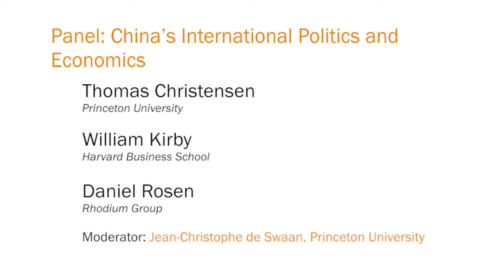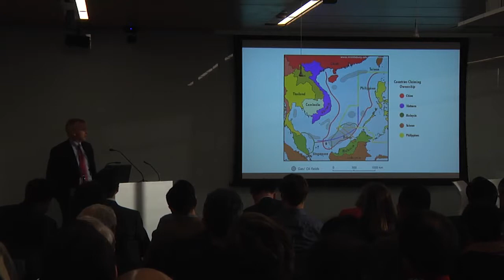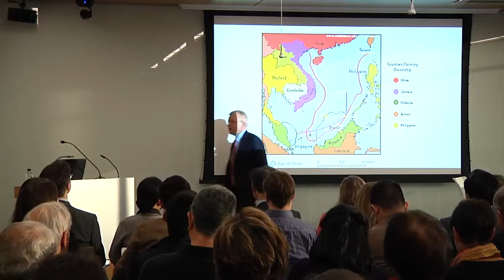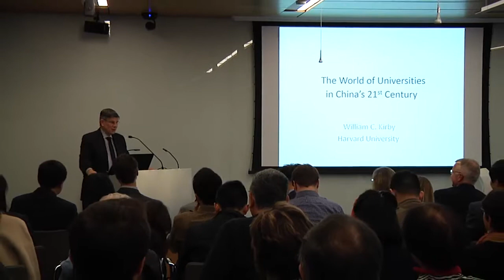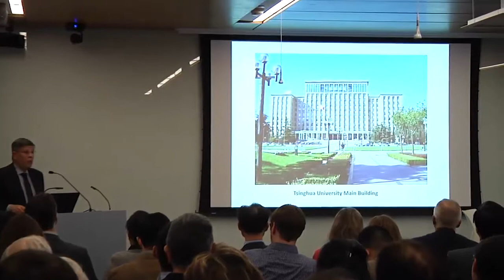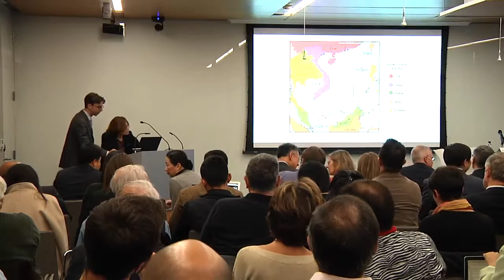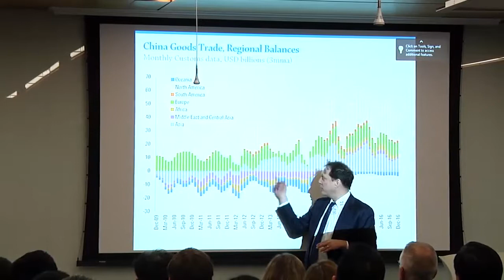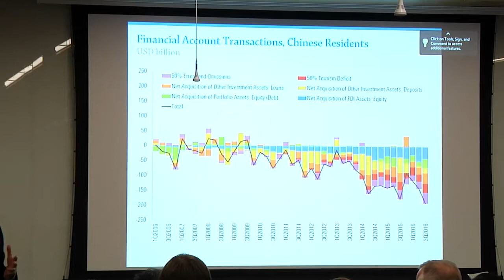China's International Politics and Economics: Thomas Christensen, William Kirby, Daniel Rosen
Panel: China's International Politics and Economics
Thomas Christensen, Princeton University
William Kirby, Harvard Business School
Daniel Rosen, Rhodium Group
Moderator: Jean-Christophe de Swaan, Princeton University